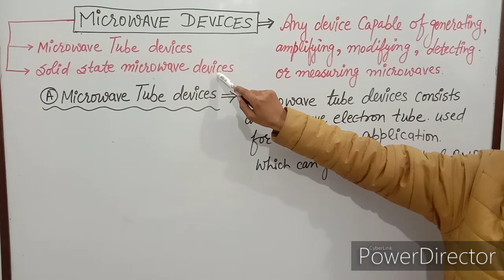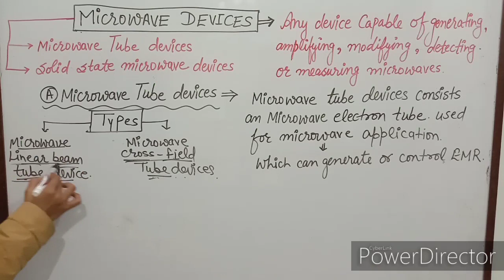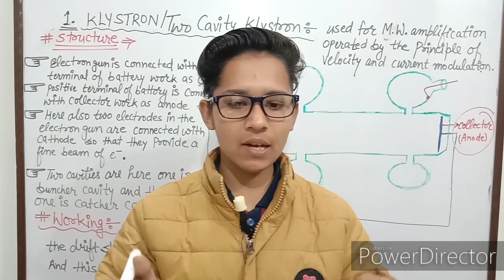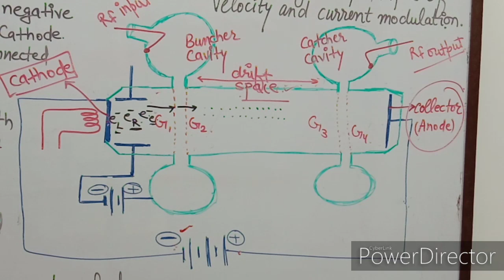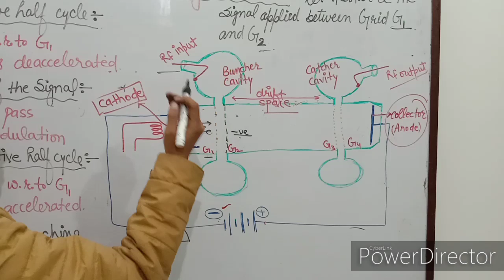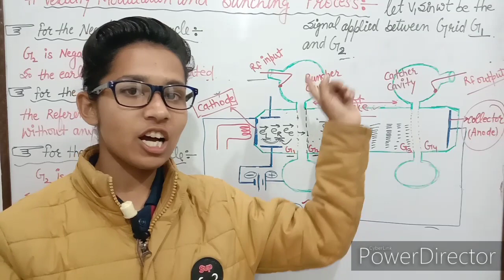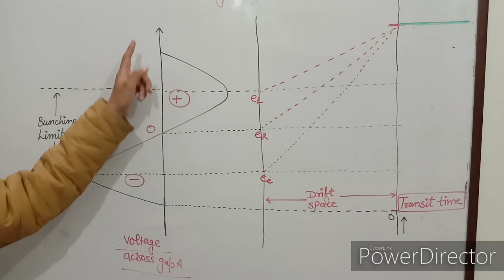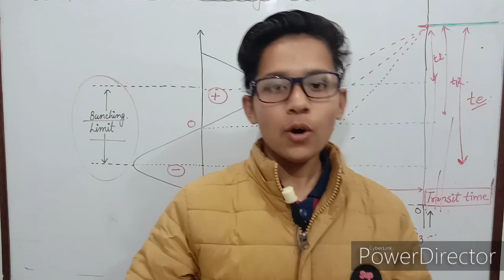Microwave devices-3 ||Construction and working of Klystron for m.sc,net,b.tech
MEET KNOWLEDGE HUB:
Notes,PDFs,offline and online lectures available for b.tech,m.sc,b.sc,+2,+1 (physics,chemistry,maths)